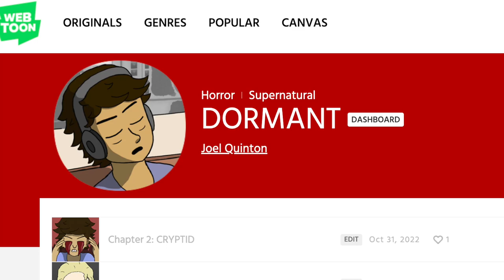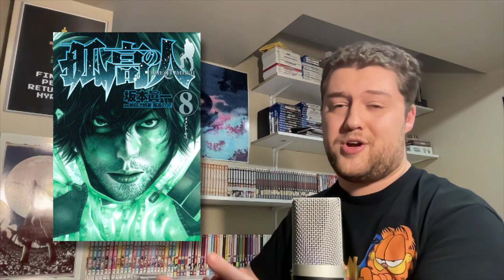The Climber Manga Review (Kokou no Hito)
Ain't about what's waiting on the other side.